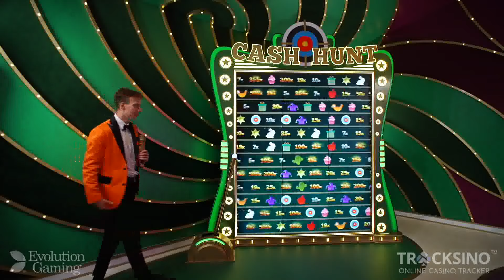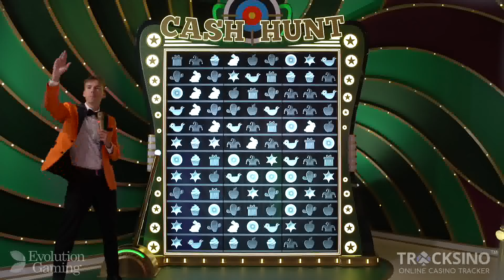5000x Cash Hunt BIG WIN!!!🤑😱😱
5000x Cash Hunt win l  July 25 2021 at 12:09 UTC l 1262 winners, €272,667 paid out